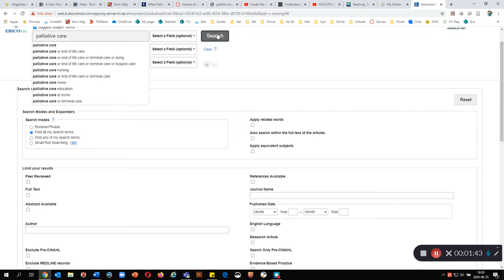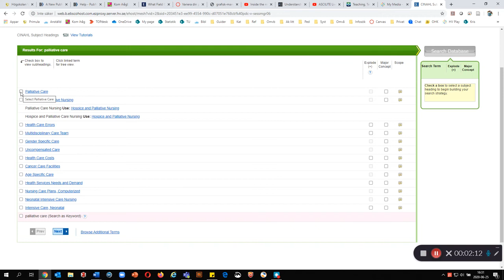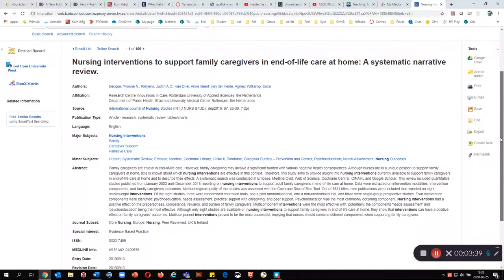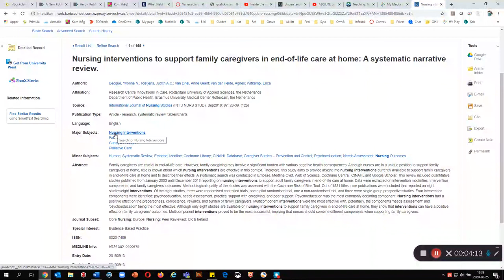Sök med ämnesord i Cinahl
Vad är ämnesord, hur använder jag och söker fram dem i Cinahl. En film från biblioteket på Högskolan Väst